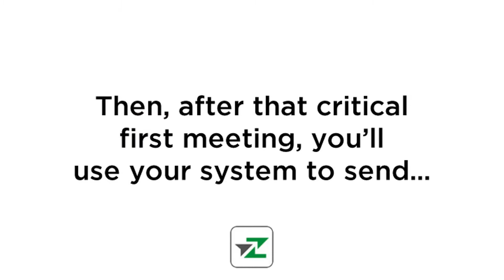ZINGem SALES SYSTEM 2